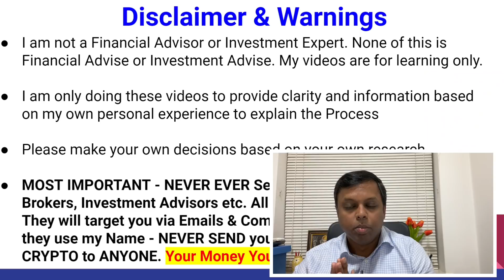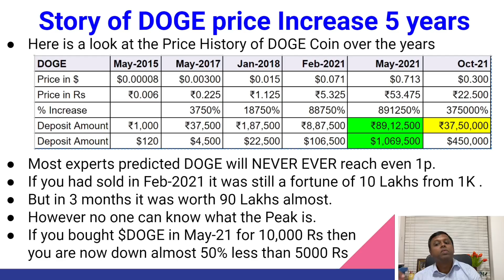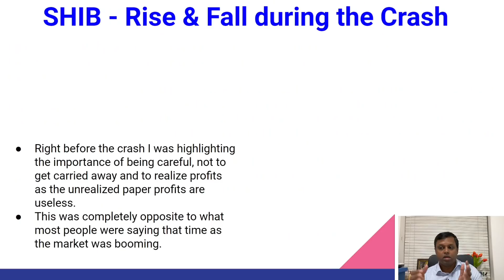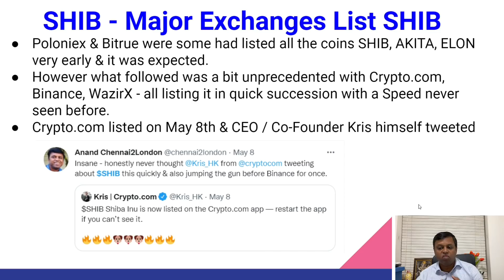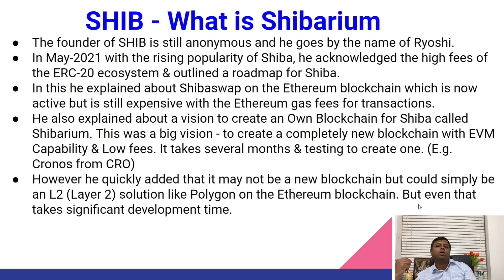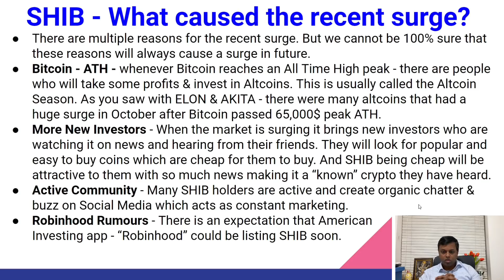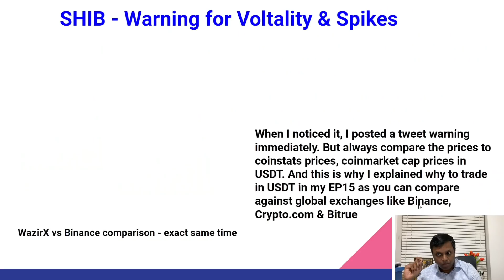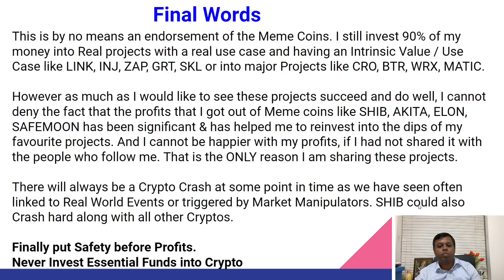EP35 Crypto Investing Tamil | SHIB Special Episode | Can Shiba Inu go to 0.01$ | Next SHIB ?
Centralized Global Exchange Links
Where to Buy Saitama ?
Where to Buy SHIB ?
Where to Buy AKITA / ELON / BABYDOGE

WaxirX India - (Top Indian Crypto Exchange owned & managed by Binance)
Binance - (For buying BEP-20 BNB coins & transferring to Pancake Swap)

📱️  Social Media Links  📱
Crypto Trading App Signup Links
Coinbase - (Easiest CEX for buying crypto with USD)
Bitrue - (good interest rates with the ability to withdraw crypto quickly)
Crypto.com - (Quickly Buy Crypto & Cashback VISA Crypto Card)
Advanced
🇮🇳 Basic Wallets for INDIA & Basic Trading 🇮🇳

Please make sure to watch EP01 and EP02 before EP03 & EP04 and deciding to invest for the risks involved in Crypto Investing.
NEVER INVEST MONEY YOU NEED FOR YOUR DAY TO DAY EXPENSES. ONLY INVEST A SMALL PORTION OF YOUR SAVINGS.